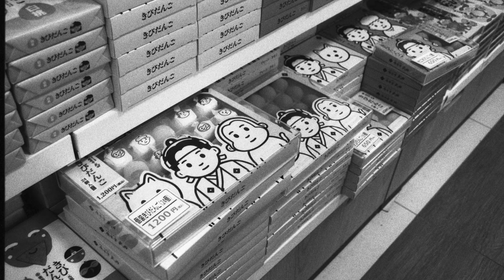【ジャンクレンズ】人気の普及ズームレンズが安かったので買ってみた（笑）注目の現像液のテストも。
ヨドバシカメラ等でも販売中！写真用フイルムの製造販売を始めた、マリックスフイルムのサイトはこちら。

ヤフーショッピングをご利用の方はこちら

オタッキーフイルムの販売先、中年オタッキー3（Xアカウント）はこちら。フイルム価格は現在1本970円です。

オタッキーフイルムのヤフオクはこちら。（少し割高になります）

作品投稿の投稿先、中年オタッキーのXアカウントはこちら

今回はレンズテストです。結構人気の普及ズームレンズがジャンクで千円だったので使ってみました（笑）

ついでと言ってはなんですが、現像液のテストも兼ねております。MARIXモノクロ400（FOMA400）が、かなり良い絵になります。最後までゆっくりご覧ください😊

使用機材
キヤノンNEW F1  NFD35-105 f3.5

MARIXモノクロ400 自家現像
MARIX製MX19現像液　液温24度　現像時間5分15秒